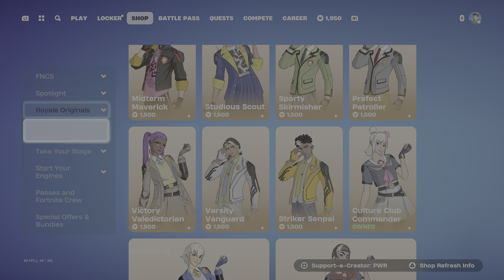Fortnite Item Shop NEW B.I.G. Jam Tracks [Thursday, September 12, 2024]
BLACK CAT TOMORROW 🔥 Today, Devil Girl has returned to the Item Shop after 300 days 🛌💤